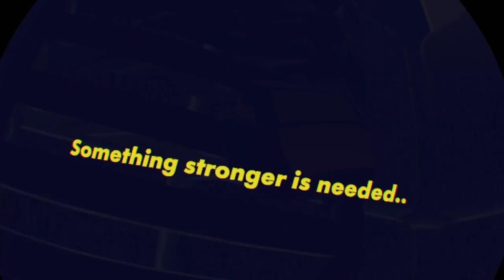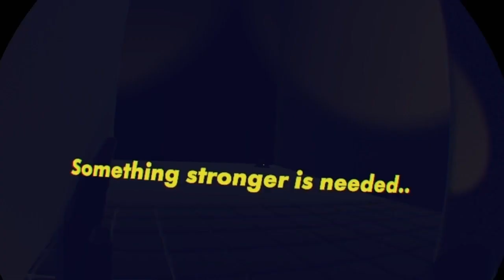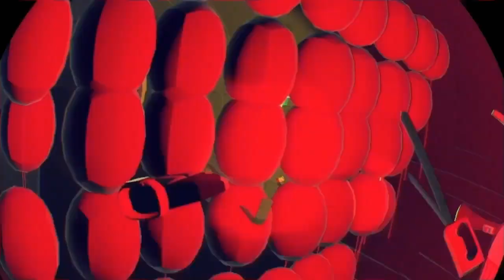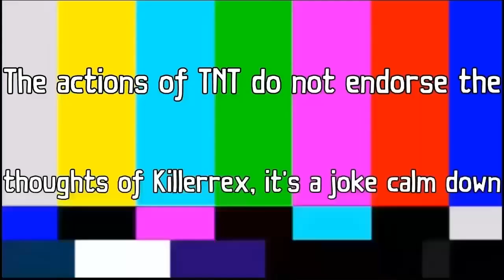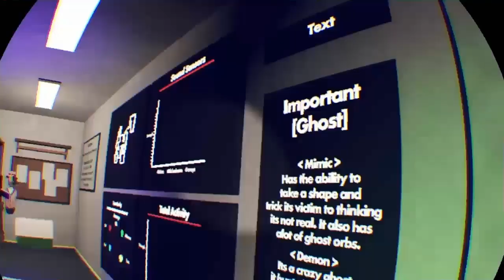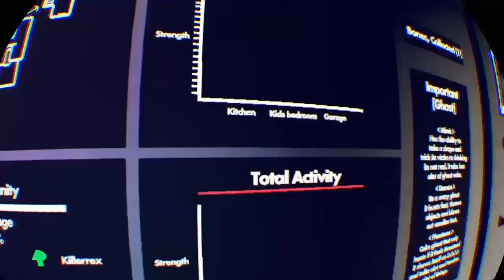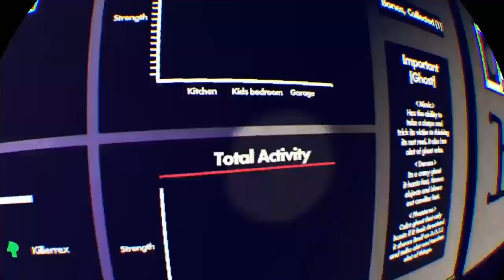THESE ARE TOO SCARY | 3 Rec Room Horror Maps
Since you guys liked the last one so much, we have a new lineup of maps to play! Btw thanks to @Kixal07 for helping us out in the first map!

The maps were:

^ItChapterThree
^Phasmophobia.v
^SleepawayCamp

Intro: (0:00)
ItChapterThree: (0:29)
Phasmophobia.v: (5:04)
SleepawayCamp: (7:57)
Outro: (9:38)